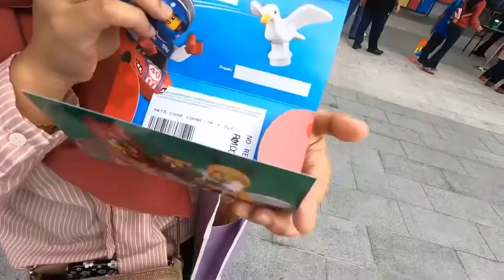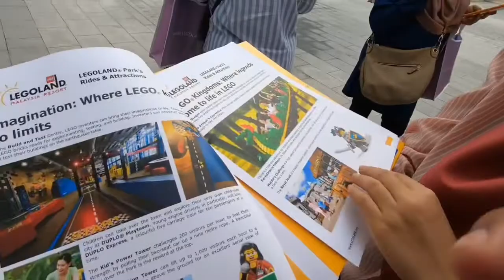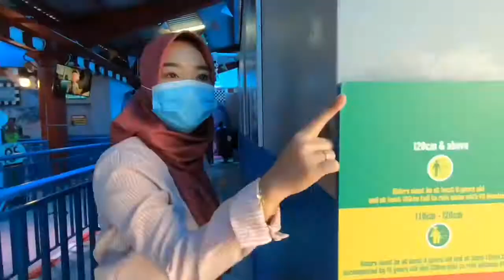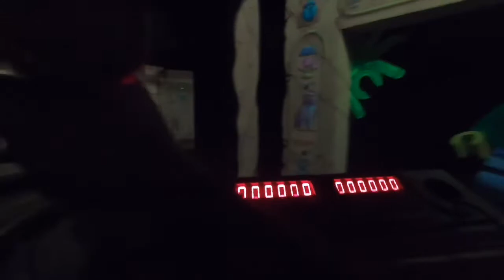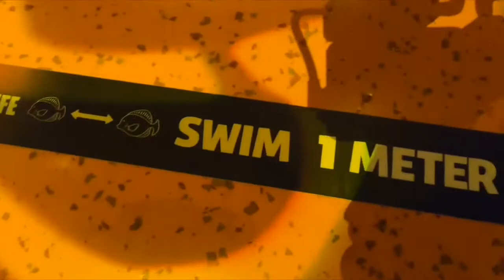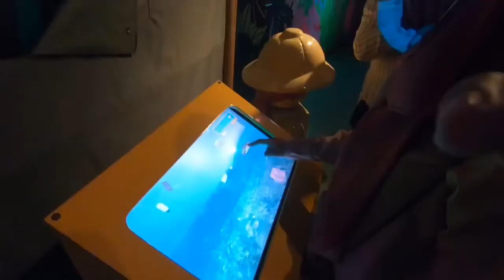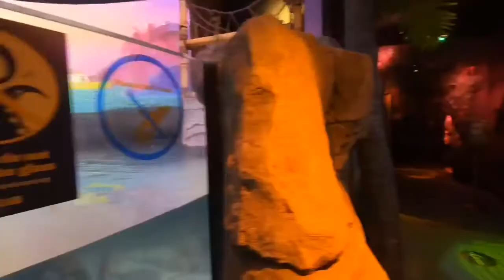JOHOR BAHRU: LEGOLAND DIBUKA SEMULA!!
Legoland Malaysia dibuka semula dah boleh bawak family jalan jalan gaiss.. boleh tengok sealife dan macam macam lagi.